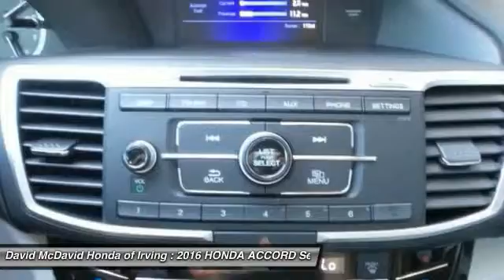2016 HONDA ACCORD Irving TX GA057618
2016 HONDA ACCORD LX

-Backup Camera, Multi-Zone Air Conditioning, and Tire Pressure Monitors- -Great Gas Mileage- This 2016 Honda Accord Sedan LX is Modern Steel Metallic with a Gray interior.  This LX comes with great features including: Backup Camera, Multi-Zone Air Conditioning, and Tire Pressure Monitors . It is rated at 37.0 MPG on the highway which is fantastic! Buy with confidence knowing David McDavid Honda of Irving has been exceeding customer expectations for many years and will always provide customers with a great value!  Contact our Internet Department at our Toll Free Number for your No Hassle Price. David McDavid of Irving has been serving the Dallas Fort Worth Metroplex for over 70 years at one location. * All New Honda website pricing excludes TT&L and Dealer installed equipment.